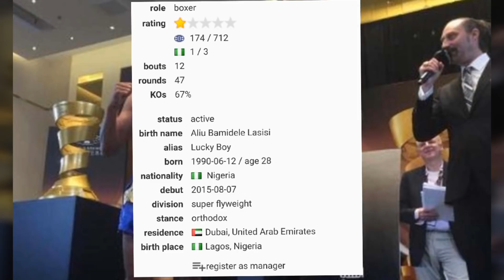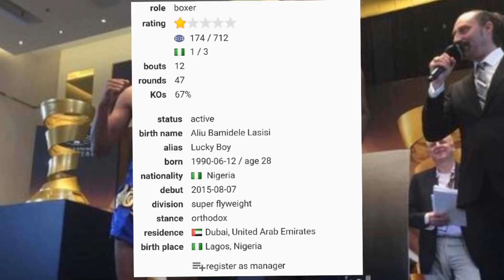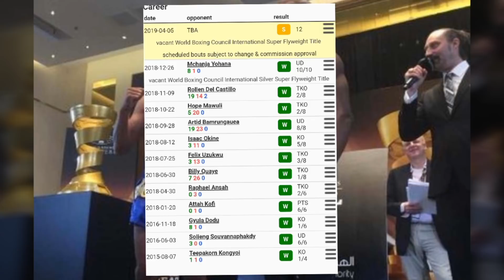ALIU BAMIDELE LASISI: THE DANGEROUS NIGERIAN SUPER FLYWEIGHT PROSPECT; BOXREC 12-0 8KO'S! 🇳🇬🦁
Musician: @iksonofficial